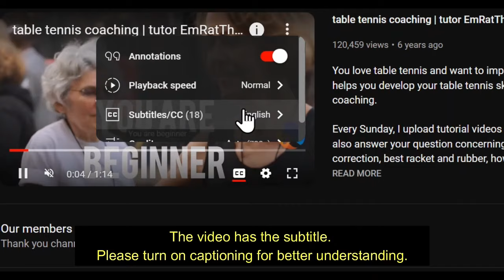Fang Bo has fun with amateurs in Chinese park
Hellbender
David Latov
Mark Afuso
Devrim Uner
jeffrey cook
Andrew Konizeski